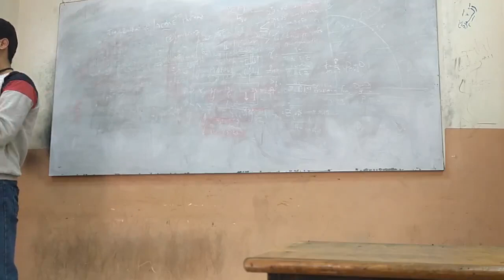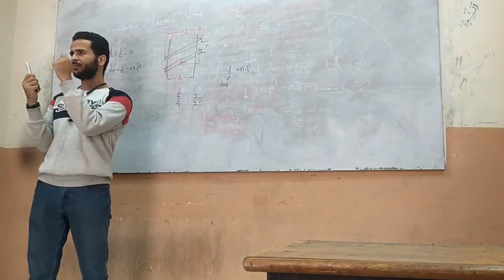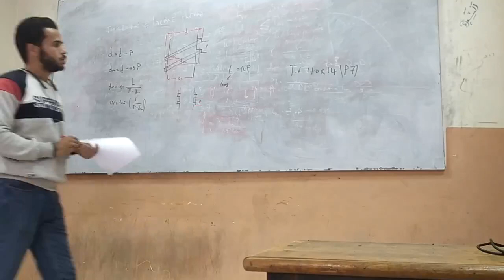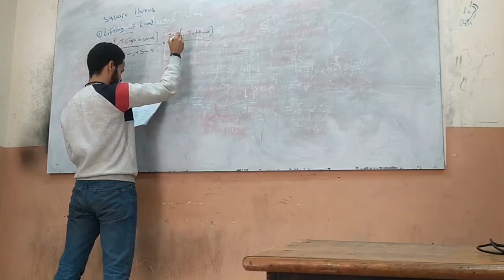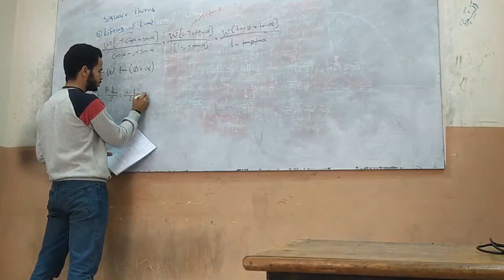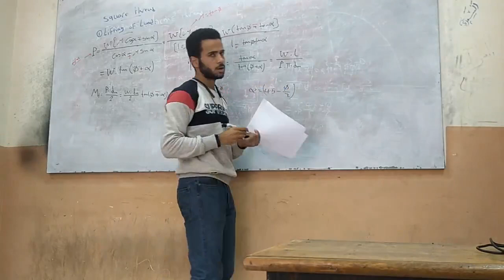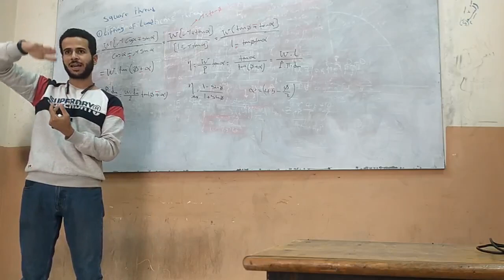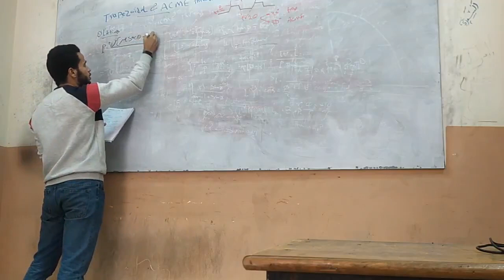section 6 power screw part 1